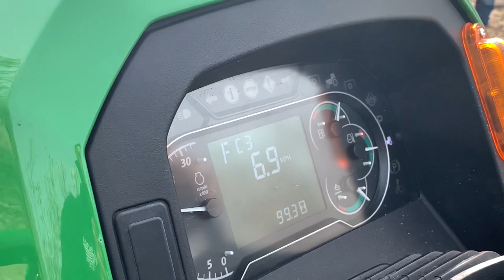MASCHIO HIGH SPEED DISC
MASCHIO HIGH SPEED DISC IN ORCHARD